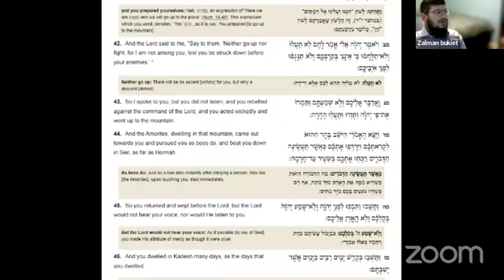Chitas Aug 7